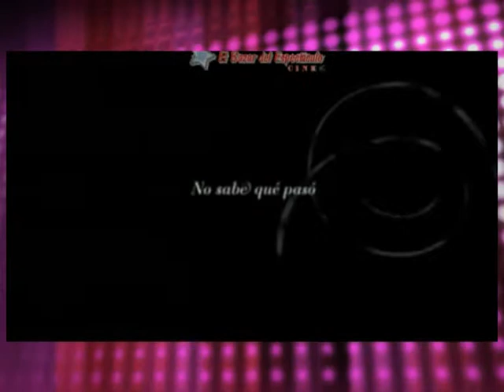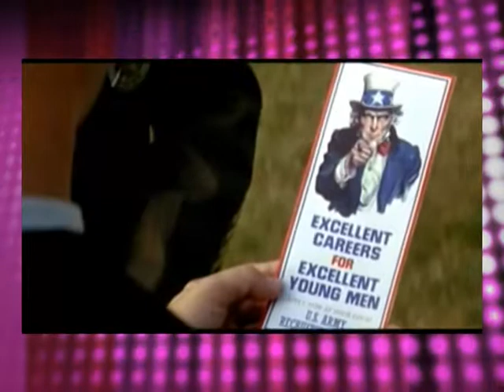FANCINE, 6º PROGRAMA, 2º BLOQUE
TVM CANAL 27. CONDUCCIÓN: CAROLINA LÓPEZ